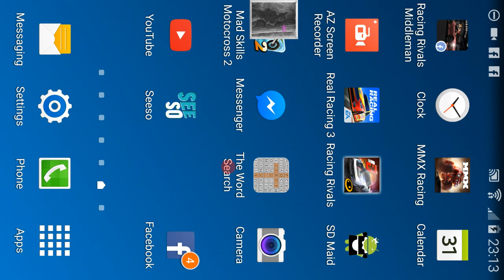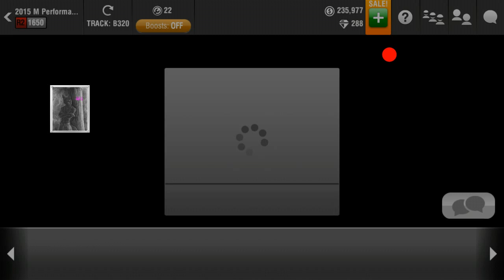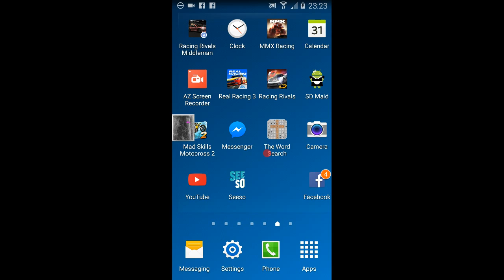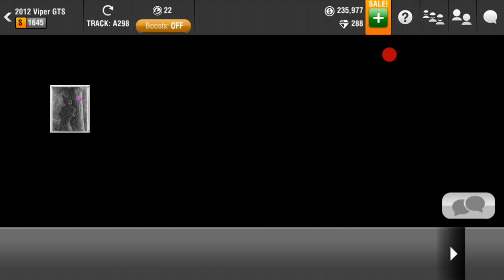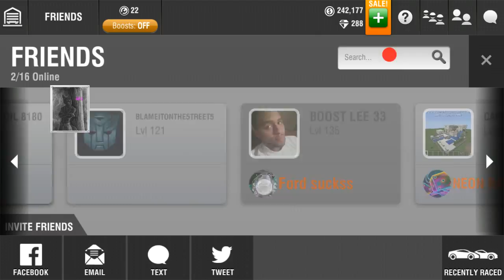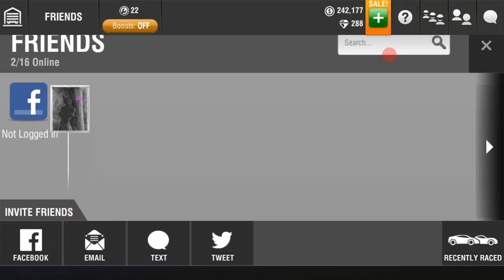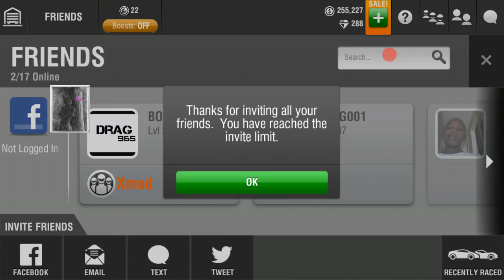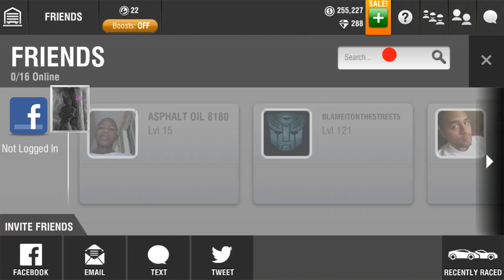Let's Play Twenty Nine The Ford Focus Titanium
Jackinthemiddle

Ever wondered what to get for your favorite YouTuber
Join us @ RACING RIVALS MIDDLEMAN on Facebook
Find Jackinthe Middle new profile and PAGE on Facebook